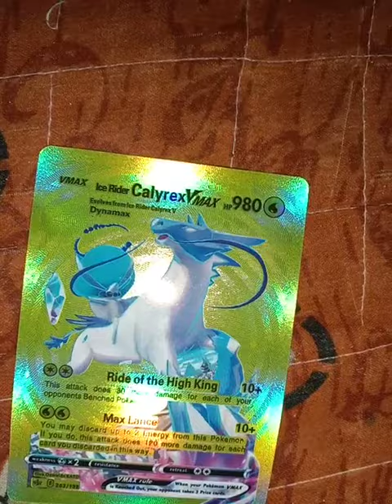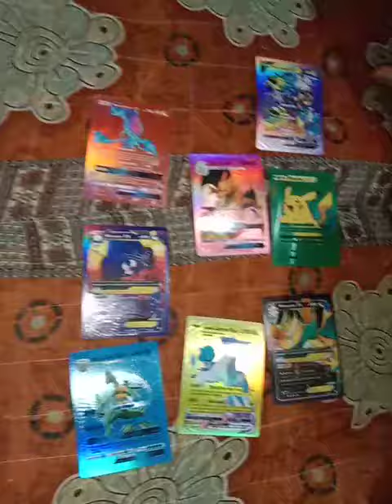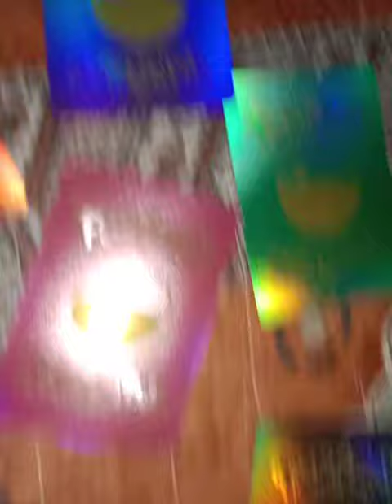Rainbow 🌈 Pokemon cards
rare rainbow Pokemon cards